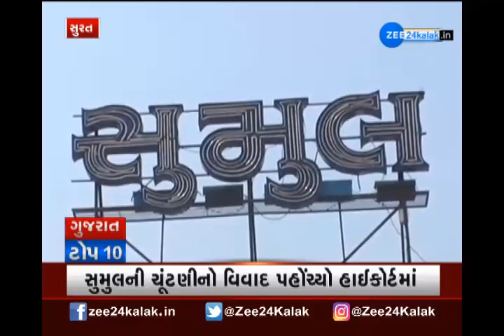Gujarat TOP 10માં જુઓ રાજ્યભરની મહત્વની ખબર | Gujarati news | Zee 24 kalak